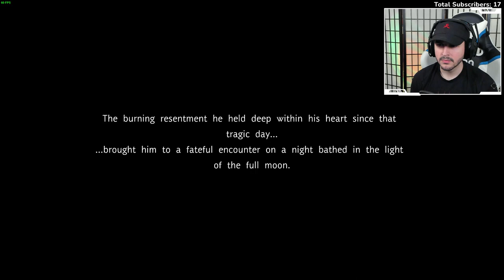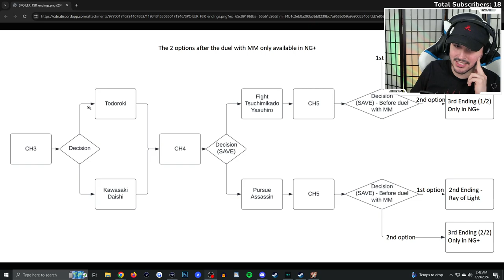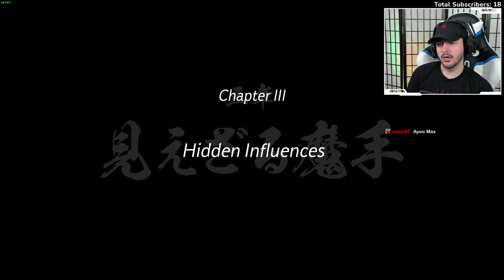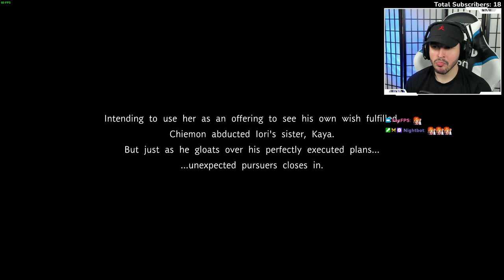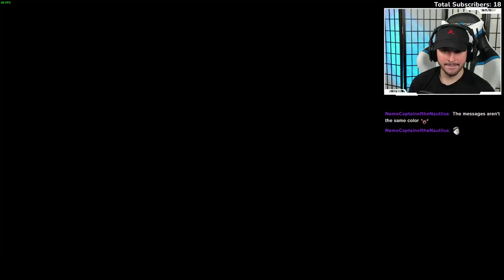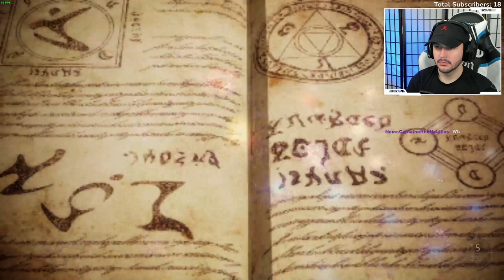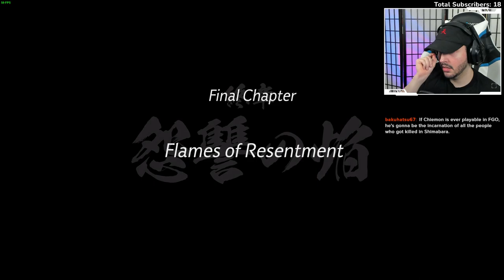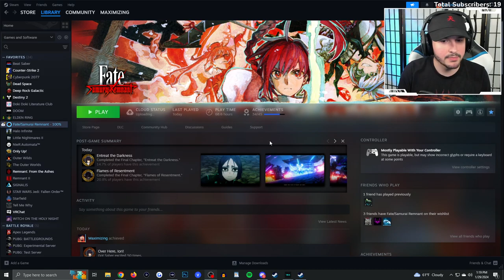The True Nature of Miyamoto Iori | Fate/Samurai Remnant Playthrough - Part 12 (Bad & True Endings!)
Did a quick Speed Run of my New Game Plus playthrough this stream to get the "RAT" ending I hadn't seen and the exclusive NG+ Ending!
About the game:

Fate/Samurai Remnant is an action role-playing video game developed by Omega Force, published by Koei Tecmo.  It was released on Nintendo Switch, PlayStation 4, PlayStation 5 and Windows PC September 29th 2023.

Taking place in 1651 during the Keian era Japan, players will take on the role of Miyamoto Iori (The adoptive son of the legendary swordsman Miyamoto Musashi).  A long time has passed since the end of the turbulent, blood-soaked Sengoku Period, and Edo has settled into peace.  But a secret battle arises, fought by masters and the heroic spirits or "servants" they summon, which include historical and legendary figures such as Miyamoto Musashi and Jeanne d'Arc.  Miyamoto Iori, finds himself tangled in the war to secure the "Waxing Moon Vessel", a supposed wish-granting object.
Thumbnail Art Source: Official Fate/Samurai Remnant Screenshots
Stream Outro Song: Tobu - Sweet Story